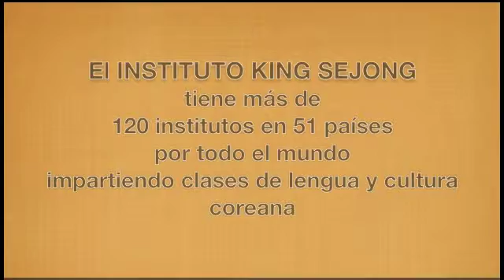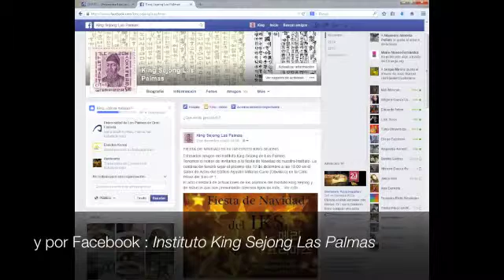Instituto King Sejong promo